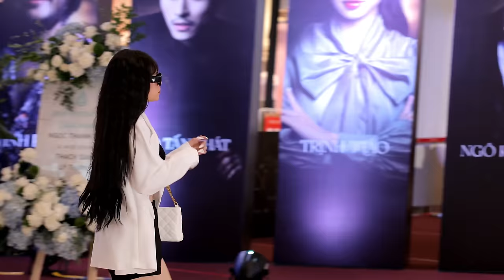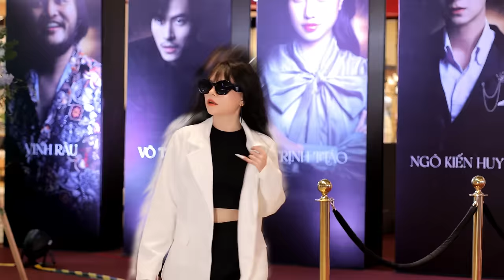CÓ BAO GIỜ - THÁI LAN PHƯƠNG | REMIX | EDM TikTok | 2024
- MP3: updating –
Mình sẽ xử lý thật nhanh trên tinh thần hợp tác để tránh ảnh hưởng xấu đến kênh.
☑️ Đăng Kí và Nhấn Chuông 🔔 Để theo dõi những sản phẩm nhạc mới nhất của Thái Lan Phương nhé !
▶️CONTACT THAI LAN PHUONG
© Bản quyền thuộc về Thái Lan Phương
© Coppyright by Thái Lan Phương
☞ Do not reup